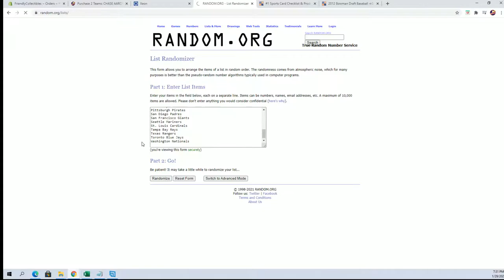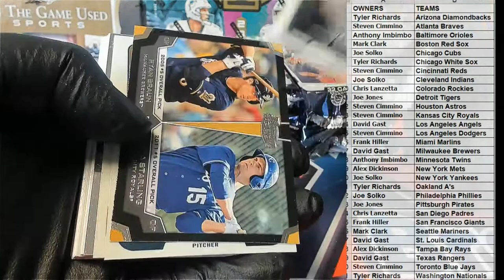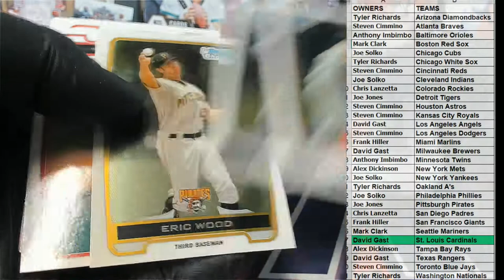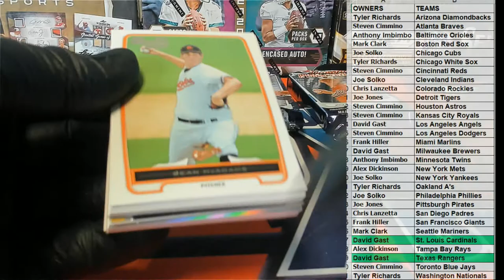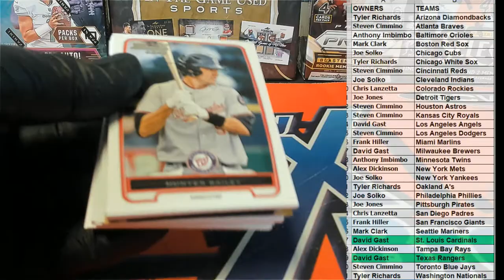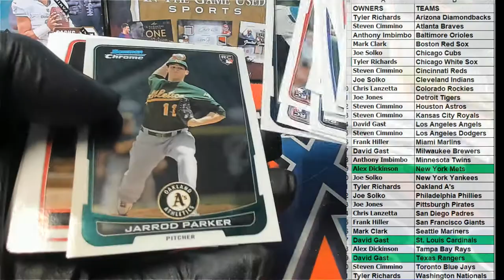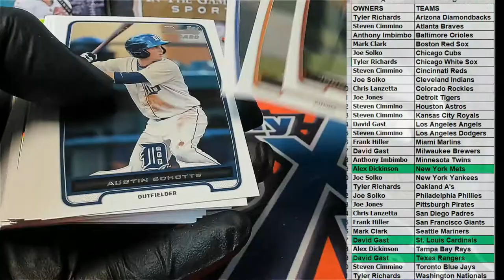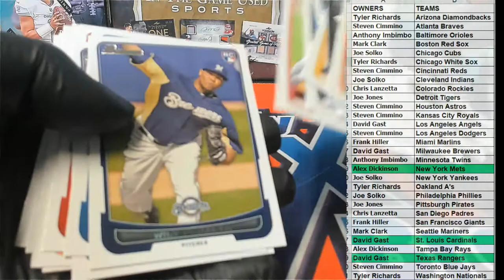2012 Bowman Draft Picks Prospects Jumbo box ID 12BOWDRAFT432